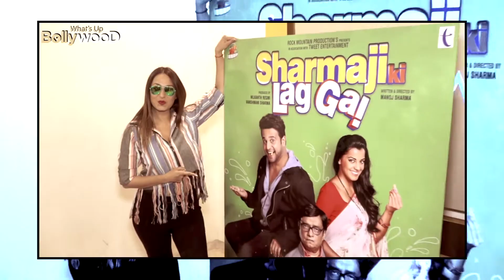היכרות ראשונית עם הסרט "שארמה ג'י קי לאג גאי"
היכרות ראשונית וכמה מילים על הקומדיה המשפחתית "שארמה ג'י קי לאג גאי".